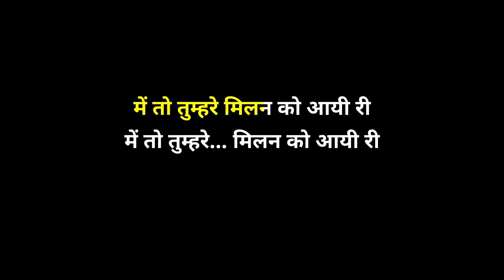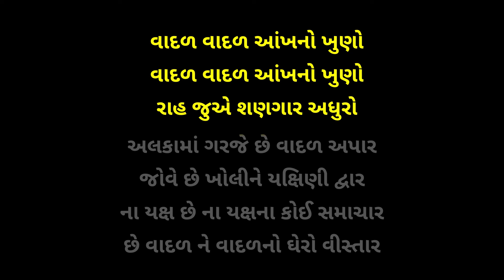Raah jue shangar adhuro/રાહ જુએ શણગાર અધુરો/Krupa Thakkar Karaoke with lyrics/movie-21mu tiffin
For learning this beautiful gujarati song please follow below link

Movie - 21mu Tiffin
Raah Jue Shanghar Adhuro
Singer:  Mahalakshmi Iyer , Lyrics:  Parth Tarpara

Raah Jue Shanghar Adhuro Lyrics in Gujarati

ના વેણ, ના કહેણ, ના બોલ કોઈ યાદ
ને બારણે ય ટકોરાનો આવ્યો ના સાદ
રાહ જુએ શણગાર અધુરો

में तो तुम्हरे मिलन को आयी री

પાયલ હાથમાં, છે પગ ચુડી
આંખ ઘસી કુમકુમ, જગ ભુલી...
Alap
કાન ઉપર નથ,નાકમાં બાઆલી
લાલી લલાટ ઉપર અતિ વ્હાલી...
દ્વાર યુગોથી -ઉઘાડી મુક્યો
Alap

અલકામાં ગરજે છે વાદળ અપાર
જોવે છે ખોલીને યક્ષિણી દ્વાર
ના યક્ષ છે ના યક્ષના કોઈ સમાચાર
છે વાદળ ને વાદળનો ઘેરો વીસ્તાર